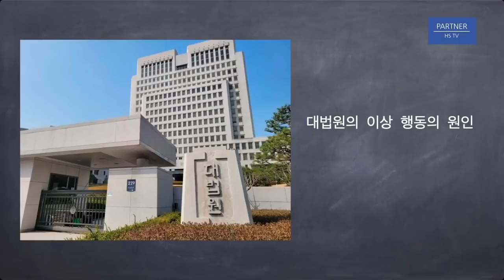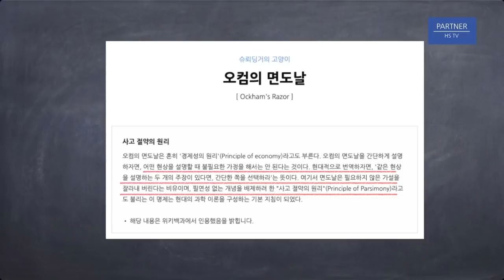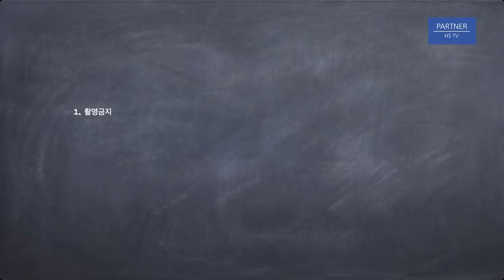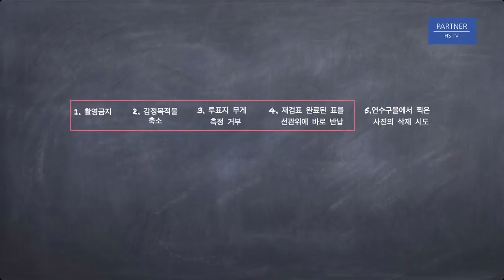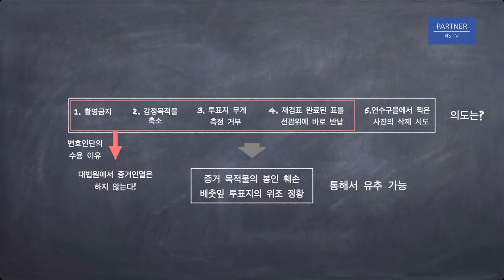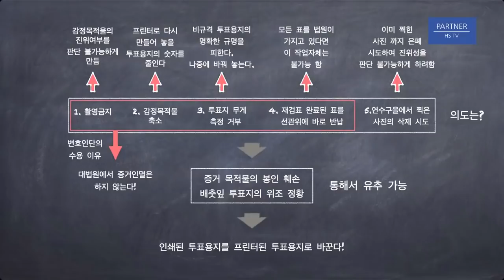조재연, 재검표 은폐주역?/ 김만배 50억빌리 화제인물, 조재연대법관4 / 대법관들의 유일한 목표? 파묻어 버리는 것 / 재검표에서 한 일들 [파트너스 HS TV]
- 출처: "대법관 목표, 그냥 덮어버리는 것" /
 "그냥 덮어버리는 것" / 거두절미하고 대법관들의 유일무이한 목표 / 대법관들의 은폐시도는 거침없이 계속될 것 / 파트너스HS TV, 칼같은 설명 / 조재연 의도 (2021.9.5)

Bitcoin : 3MTW849AkP2ftLeSK2teZHMmzLu7Z83s9U